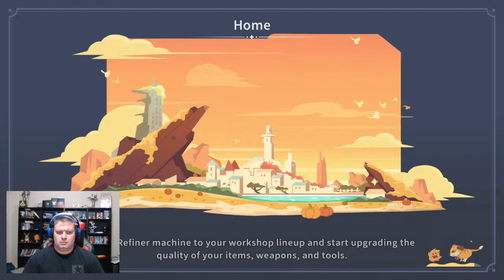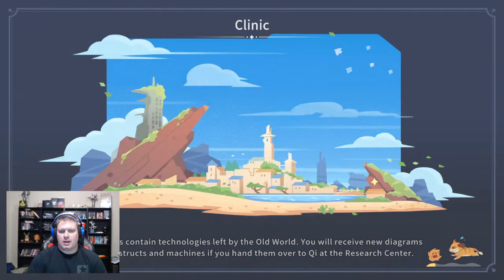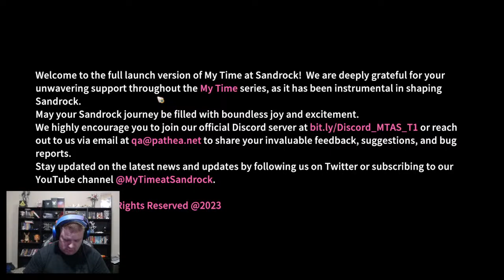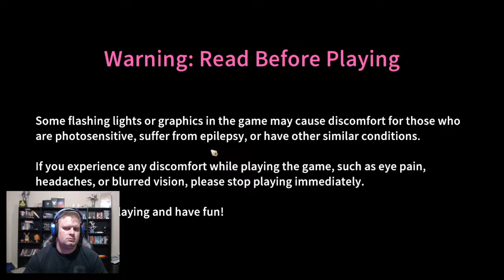Back to Sandrock. Trying to finish the Story.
Sandy Place